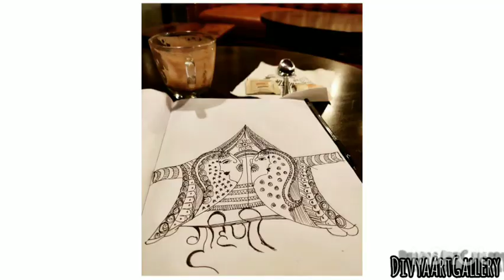Paintings Presentation -Divya Singh🎨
Hello Everyone,

Welcome to my art gallery!!
I have consolidated my paintings in this video.

Love and Support!

This is to keep updated that the content created in this video published on Jun 19,2020 fully belongs to me based on the life experience, observations, adventures, routine, creative work.Its a passion that's helps us keep on doing creative activities to represent our work. Any issues related to the edit should be reported directly to me.
Thank you for the opportunity!